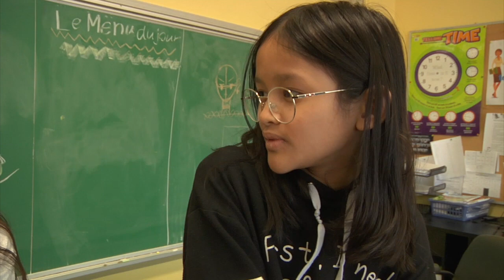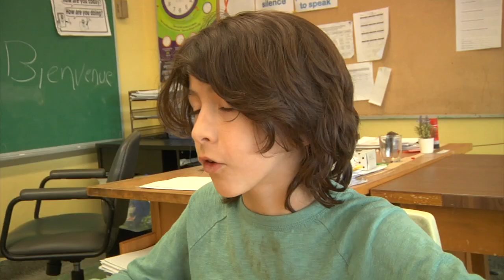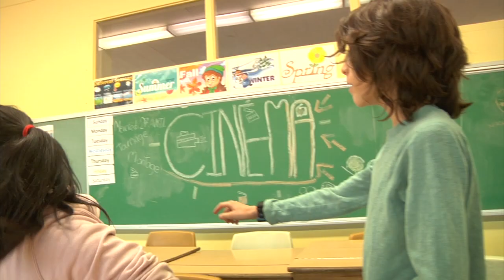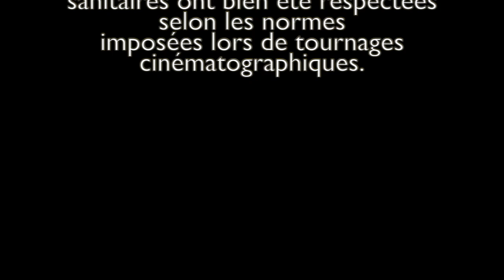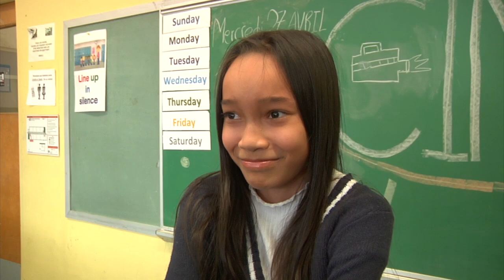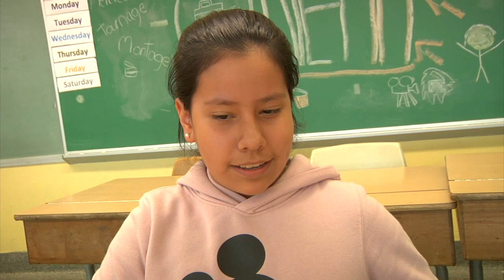L'apocalypse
2022, 6 minutes.

Ce court-métrage a été scénarisé, préparé, joué, tourné et monté par les élèves de 4e, 5e et 6e année du parascolaire du mercredi de l'école des Monarques. Ces ateliers Cinécole ont été animés par Michel Gauthier dans le cadre du programme Appel de projet en appui à l’offre culturelle dans le parcours éducatif 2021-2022 du ministère de la Culture et des Communication du Québec.